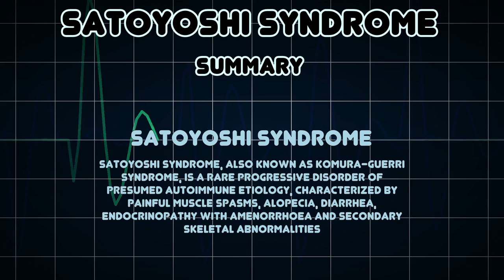Satoyoshi syndrome (Medical Condition)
Symptoms, risk factors and treatments of Satoyoshi syndrome (Medical Condition)

Satoyoshi syndrome, also known as Komura-Guerri syndrome, is a rare progressive disorder of presumed autoimmune etiology, characterized by painful muscle spasms, alopecia, diarrhea, endocrinopathy with amenorrhoea and secondary skeletal abnormalities